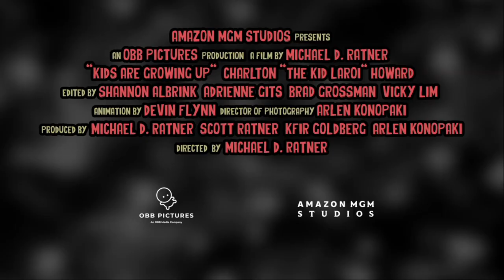"Kids Are Growing Up: A Story About a Kid Named LAROI" Documentary Trailer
Kids Are Growing Up: A Story About a Kid Named LAROI
Release: 02/29/2024
    An intimate story of Charlton "The Kid LAROI" Howard who went from an unknown musician living in Australia to a teenage global superstar selling out his hometown arena in three years. Directed by Michael D. Ratner, cameras began rolling before the massive success of STAY and continue as Laroi navigates the pressures of rapid fame, all while gearing up for his first world tour and studio album.                              Directed By: Michael D. Ratner